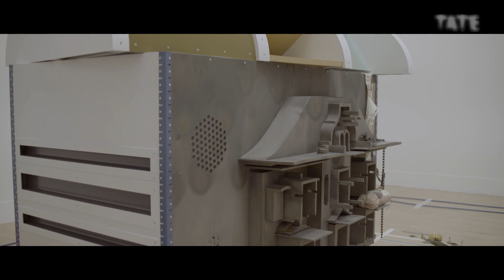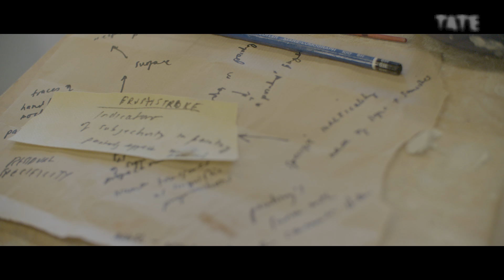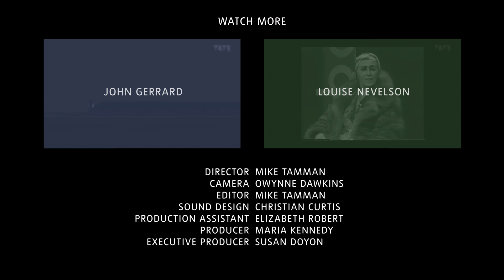Helen Marten | Turner Prize Winner 2016 | TateShots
Helen Marten presents a series of works from nominated projects Lunar Nibs at the 56th Venice Biennale and Eucalyptus Let Us In at Greene Naftali, New York.

Using sculpture, screen printing and writing Marten produces works that are full of models and motifs taken from contemporary visual culture. Her intricate and intriguing sculptures bring together a range of handmade and found objects as varied as cotton buds to fish skins, to create poetic visual puzzles. In these new contexts, familiar objects become strange and abstract and give rise to new and unexpected stories or ideas.